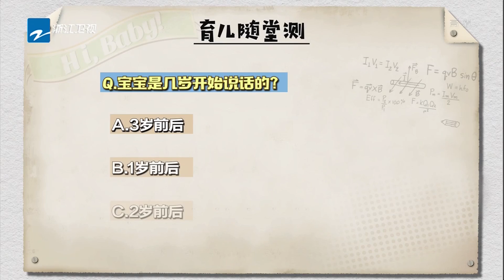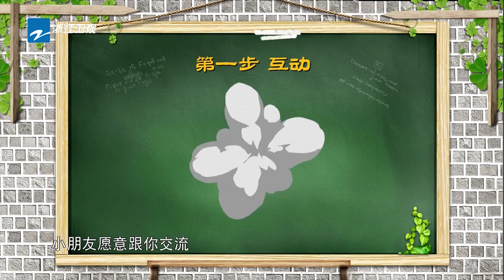宝宝说话需要循序渐进的过程《小儿大健康》第9期 花絮 20180715【浙江卫视官方HD】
《小儿大健康》每期会围绕一个育儿主题进行三轮答题测试，测评家长们在育儿方面的知识，并且邀请专家医生为其答疑解惑。